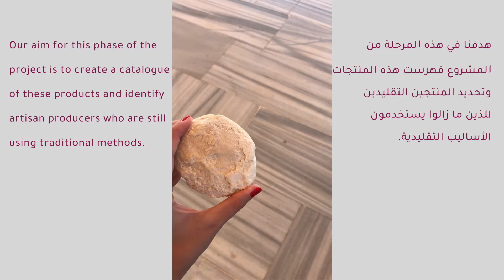Video on mapping activity on Balqa (Jordan)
Several producers are still growing their crops, breeding indigenous species of animals and processing these products.
This is an example of the mapping activity on Jordan, the region of Balqa.